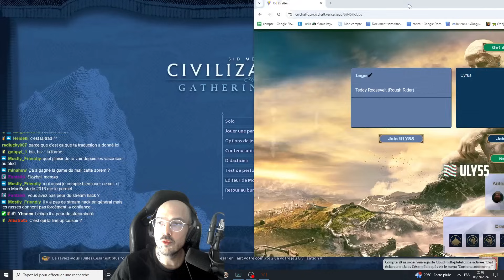CPL League s4 Week 2: Ulyss vs Slozhnii Memas (partie 1/2)